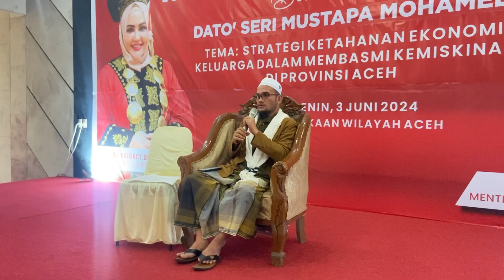Mantan Menteri Ekonomi Malaysia Bahas Strategi Entaskan Kemiskinan Di Seminar UUI - UB News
Info Pelayanan UUI:
🏬 Gedung C (Universitas Ubudiyah Indonesia)
📌 Senin - Sabtu
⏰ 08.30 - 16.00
Info kegiatan kami yang lain bisa dicek di laman
🚞Universitas Ubudiyah Indonesia
Jl. Alue Naga, Desa Tibang, Kec. Syiah Kuala, Banda Aceh, Indonesia